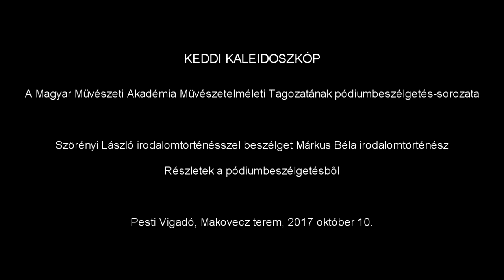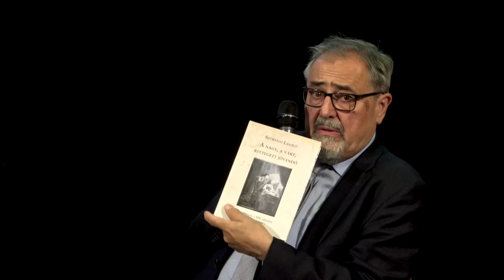Keddi kaleidoszkóp – Szörényi László irodalomtörténésszel beszélget Márkus Béla irodalomtörténész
Szörényi László irodalomtörténésszel Márkus Béla irodalomtörténész beszélget.

Pesti Vigadó, 2017. október 10.